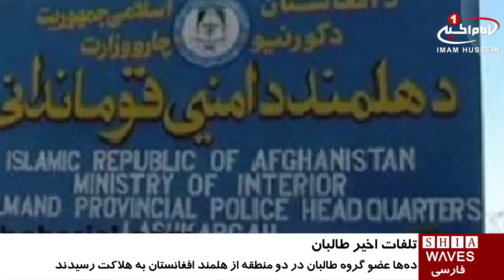هلاكت دهها عضو گروه طالبان در هلمند افغانستان / ۳۰ تیر ۱۳۹۵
هلاكت دهها عضو گروه طالبان در هلمند افغانستان

دفتر مطبوعاتی والی هلمند در جنوب افغانستان اعلام کرده در دو منطقه این ولایت یک فرمانده نظامی سنی های تند روی طالبان و ۴۶ عضو دیگر این گروه تروریستی کشته شده و 12 تن نیز مجروح شده اند.

در عملیات نخست، گروهی از عناصر طالبان در منطقه گرشک هدف حمله هوایی قرار گرفتند و ۱۲ تن آن‌ها کشته شده و در حمله ديگرى یک فرمانده ارشد سنى هاى تندروى طالبان و پنج نفر از همراهانش به هلاکت رسیده است.

دفتر مطبوعاتی والی هلمند افزوده که در این دو حمله هوایی ۱۲ تن از تروریست ها نیز زخمی شدند.

این منبع همچنین از کشته شدن ۲۲ عضو دیگر تروریست های طالبان در منطقه «سنگین» در پی درگیری آنها با نیروهای دولتی خبر داده است.

این دفتر مطبوعاتی افزوده است که در این درگیری 4 سرباز ارتش نیز مجروح شده‌اند اما وضع آن‌ها خوب توصیف شده.

هلمند یکی از بزرگ‌ترین و ناآرام‌ترین ولایت‌های افغانستان است که هم به دلیل حضور تروریست های طالبان همیشه خبرساز بوده است.